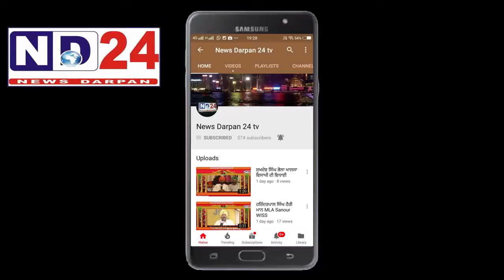NEWS DARPAN 24 TV कोंग्रस की जन आक्रोश रैली